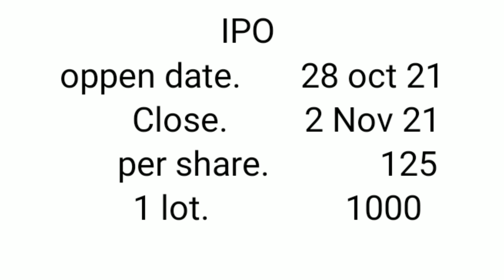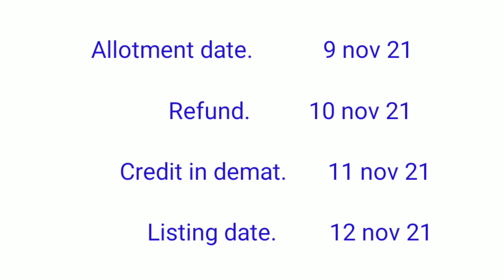NIDAAN HEALTHCARE IPO DETAILS IN HINDI - STOCK MARKET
This video is about nidaan ipo details
nidaan ipo details in hindi
nidaan ipo details
nidaan ipo